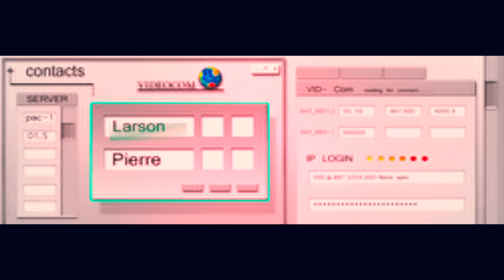Tomb Raider Anniversary PSP Gameplay on Android | PPSSPP Gold Emulator #4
🎮 Explore the iconic world of Tomb Raider Anniversary on your Android device! Watch as I play this classic PSP game using the PPSSPP Gold emulator, bringing Lara Croft's adventures to life on a handheld screen.

Emulator: PPSSPP Gold

Enjoy the nostalgia of Tomb Raider Anniversary on your Android device! Happy gaming! 🌟